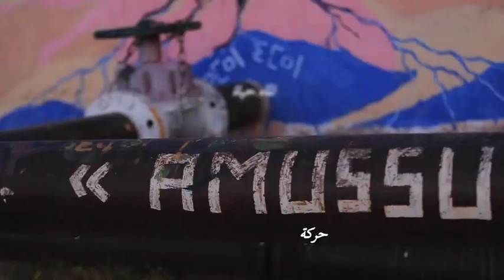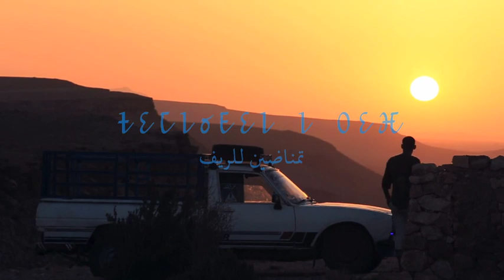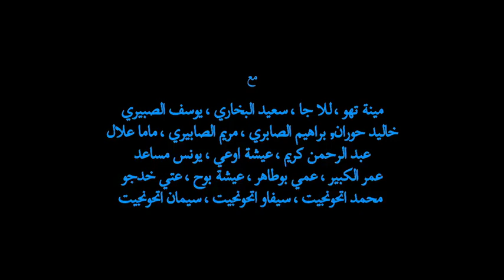Timnadin N Rif - تمناضين للريف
حركة على درب 96 - إميضر -

فيلم " تمناضين للريف " تضامنا مع أهالينا في الريف.

رغم كلّ الجهود الّتي بذلتها الفعاليات الحقوقية الدّيمقراطية و الحركات الاحتجاجية بالمغرب في سبيل الدّفاع عن حقوق المغاربة منذ خروج الاستعمار الامبريالي المسلّح، و رغم كلّ الشّعارات الرّنّانة التي تزيّن الخرجات الإعلامية و الخطابات الرّسمية للمخزن، إلّا أن وضعية حقوق الإنسان بالمغرب لازالت تشهد انتكاسات خطيرة على كافّة المستويات و تتعرّض لخروقات فاضحة أسوء ممّا كانت عليه قبل دستور 2011.
فلعلّ ما يعيشه سكّان إميضر اليوم و على طول السّتّ سنوات الماضية، و ما يعيشه الرّيف منذ وقوع جريمة مقتل بائع السّمك بمدينة الحسيمة إلى جانب الاوضاع السيّئة التي يعيشها سكان العديد من المناطق مؤخّرا، شاهد على التّراجع المهول لمنظومة حقوق الانسان في بلادنا.
إن المقاربة الأمنية الشّرسة التي تشنّها السّلطات القمعيّة ضدّ حراك الرّيف السّلمي لجريمة قد خلّفت جروحا عميقة في قلوب كلّ من له غيرة على هذا الوطن، أحداث أليمة لن تنام لها جفون، و كم تمنّينا النّصر و الاستقرار لساكنة هذه الرقعة الجغرافية الجريحة.
فمناضلات و مناضلوا حركة على درب 96، كباقي الفعاليات الحقوقية و الضّمائر الحيّة داخل البلاد و خارجه، يساندون حراك الرّيف و مطالبهم المشروعة التي تندرج في نفس إطار مطالبنا، هي مطالب سوسيواقتصادية، بيئية و ثقافية لا ترمي إلى شيء سوى حفظ كرامة هؤلاء السكّان على أرضهم الأمّ.
و قد عبّرنا عن تضامننا مع أهالينا في الرّيف بأساليب الشّعر و السّينما، و أنتجت الحركة هذا الشّريط المصوّر تحت عنوان " تمناضين للريف" أي "أشعار للريف" حيث شارك فيه العديد من المناضلين و المناضلات في صفوف حركة إميضر الاحتجاجية.
إنّنا بمزجنا لفنون "تمناضين" و السينما نقصد إحياء ثقافتنا الأمازيغية و إرث شعرائنا (إمديازن) الذين كانوا يسافرون حاملين معهم أخبار المقاومة المسلّحة ضدّ المستعمر و قوّاد المخزن آنذاك متنقّلين بين القرى و القبائل، هو أيضا نهج لاسترجاع القيمة الحقيقية لفنوننا الأصيلة التي عمل المخزن على فلكلرتها و احتوائها كما يحاول تحريف و تهميش قصص إرثنا في المقاومة ب"أسامّر" و الرّيف مثلا.
إذن، فنحن أيضا اليوم، نخاطبكم اليوم بأشعارنا علّ و عسى أن تساهم و لو بالقليل في الرّفع من معنويات الأحرار و الحرائر منكم، و تقوية روح المقاومة و الصّمود فيكم حتّي استرجاع كافّة الحقوق المهضومة.
عاش الريف و لا عاش من خانه...عاش إميضر و لا عاش من خانه

معتصم إميضر-ألبّان 10 يوليوز 2017